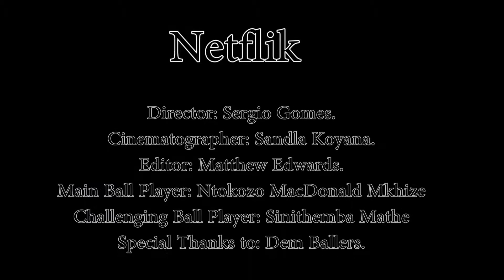Netflik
Talent is great; a lot of luck is better hehe